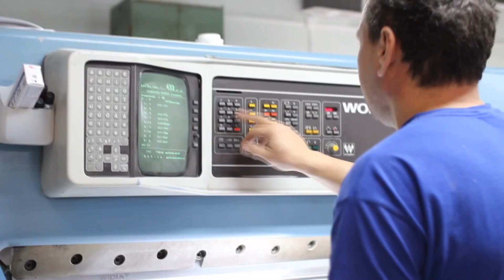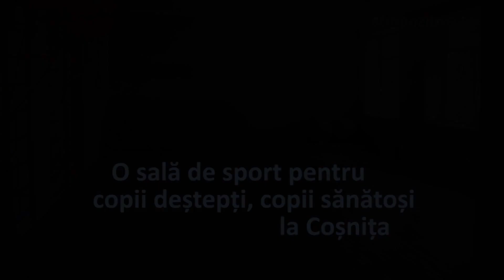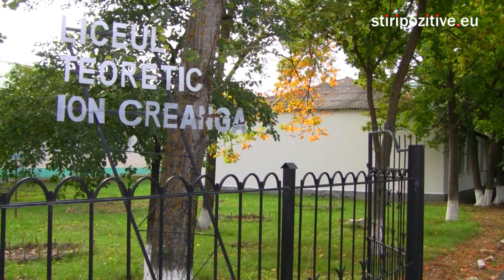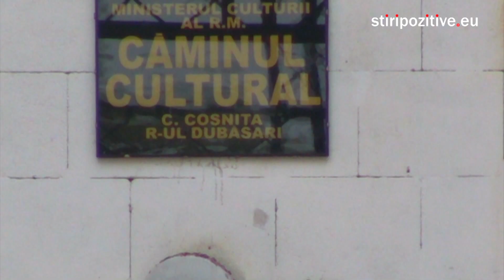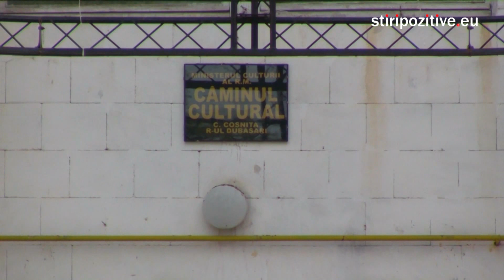Stiri pozitive la TV Moldova 1 | Emisiunea din 9 martie 2013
În această ediție:
● Ana-Felicia Scutelnicu, regizoarea premiată la Roma și Trieste: „Moldova e sursa mea de energie"
● Lucia Lupu. Fotografia dincolo de lumini și blitzuri
● Invitaţie la excursie virtuală într-o tipografie
● O sală de sport pentru copii deștepți și sănătoși la Coșnița

Emisiunea săptămânală „Ştiri pozitive" este difuzată în fiecare sâmbătă, la ora 17.50. Proiectul diversifică produsele media de pe piață și este menit să readucă în vizorul publicului locuri, evenimente și lucruri pozitive, create de oameni.